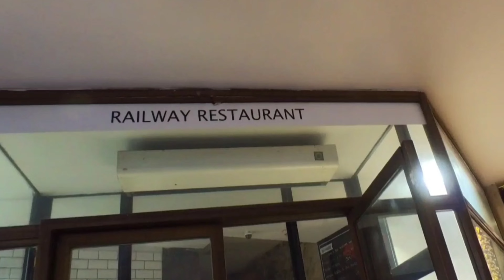📍Railway restaurant Prag